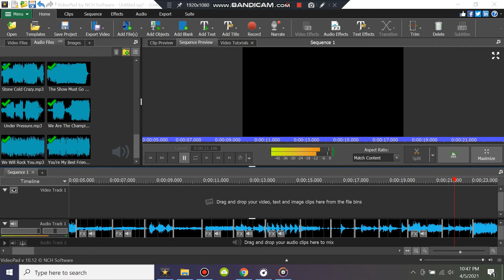on second of queens greatest hits (a)